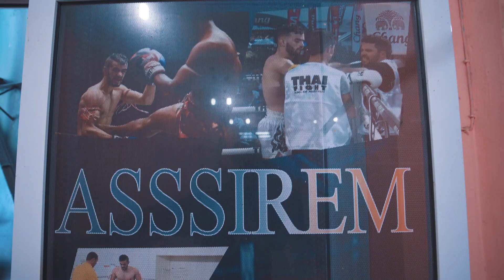Les entraînement avec l'instructeur chikhe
L'école Assirrem muay thai Akbou est un école qui a conçu des grand champion dans le temps et même des des entraînneur qui ont à leur tours conçu des champion, les champion actuel de cet Ecole comme @faridchalal, @naitchadirachid @saidakkouche...
cet école forme des future champion,
il y'a toutes les catégories, f/h (Poussins : 9 à 10 ans. Benjamins : 11 à 12 ans. Minimes : 13 à 14 ans. Cadets : 15 à 16 ans.  junior : 16 à 18 ans. sinior +18
et même catégorie vétéran
Donc soyez le bienvennue chez vous!